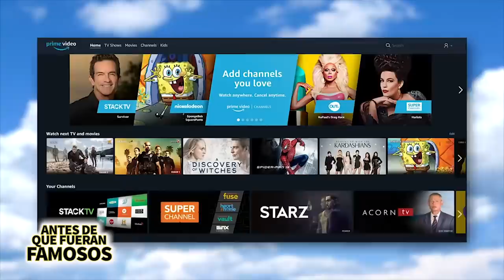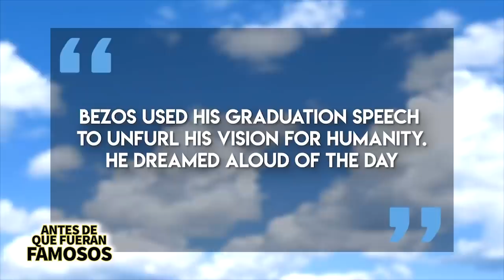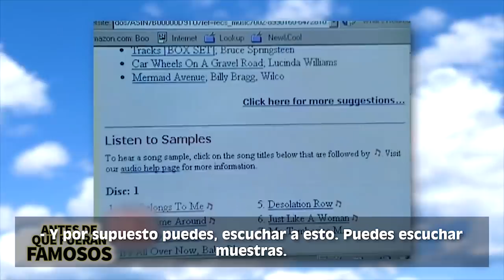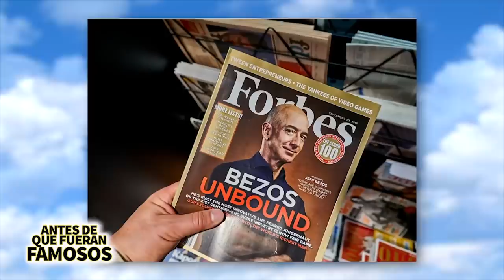Jeff Bezos | Antes De Que Fueran Famosos | CEO De Amazon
Jeff Bezos el CEO de Amazon, tiene una historia de éxito y en este video les voy a contar como fue que se convirtió en el hombre más rico del mundo y el CEO de una de las empresas que más se usan en la actualidad.